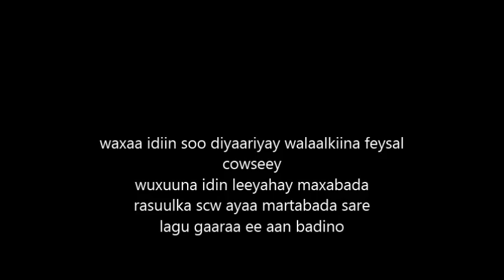sali by macalin muxamed suufi.mp4